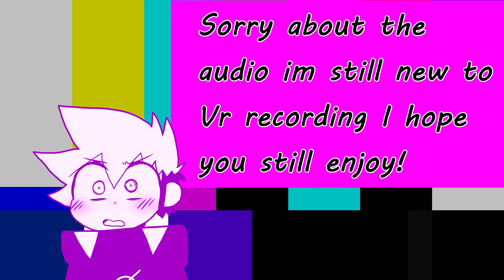I attempt Fnaf VR Help Wanted!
Watch the coward play a horror game yet again

Most importantly do not forget I LOVE YOU!